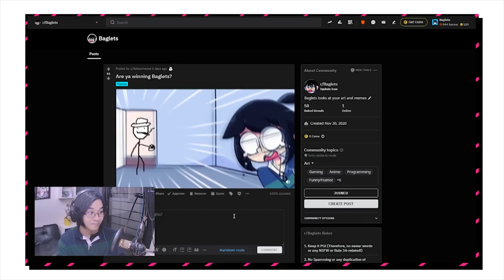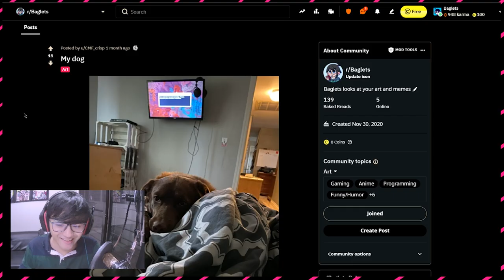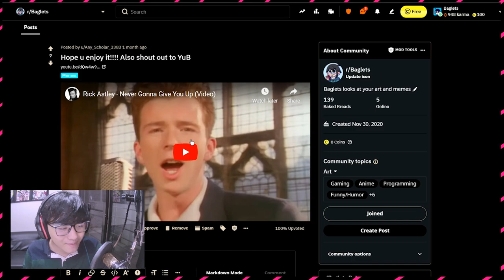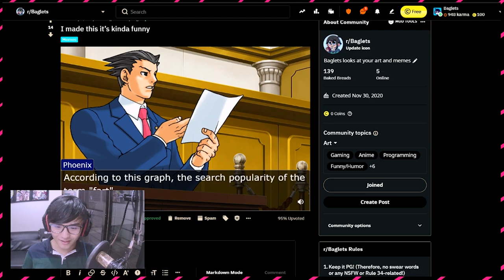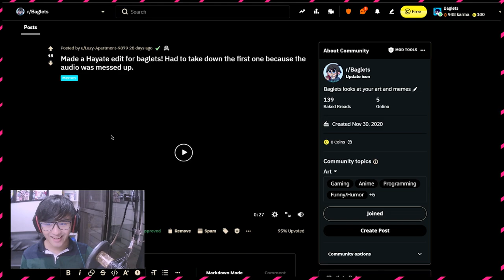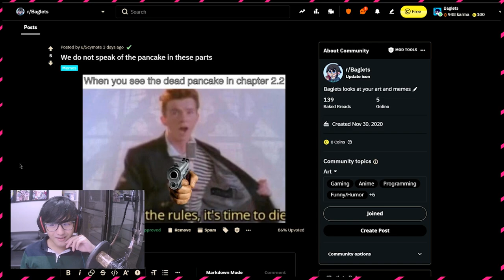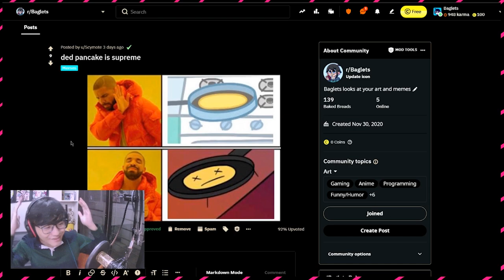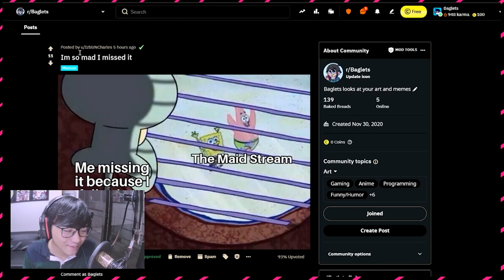A Normal Bagel Month Episode | Maid Arc - EPISODE 2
The Second Episode of The Maid Arc series will be me reacting to my subreddit. No twists, no fuss. Just a normal episode of Bagel Month. Enjoy ;)

Watch Me LIVE on Twitch!

Check Out and Read My WEBTOON Series, Beans and Berb!

So I made a series called The Maid Arc. It’s a 4 part series of celebration for reaching 100,000 subscribers that has something to do with, of course, maids.

my other social media page